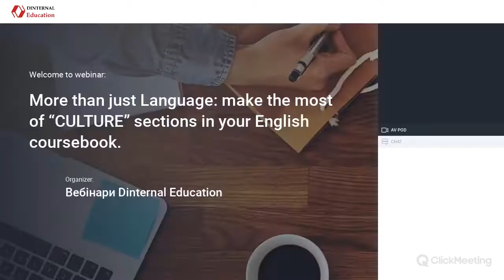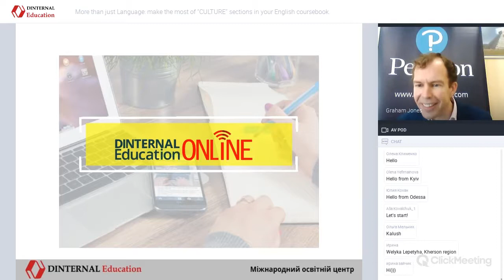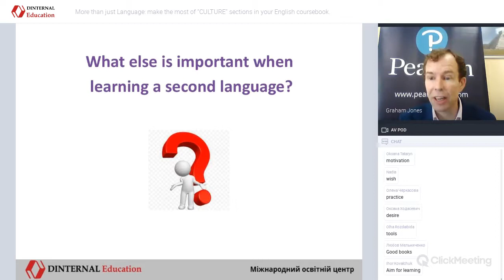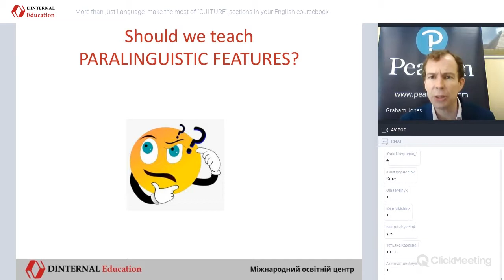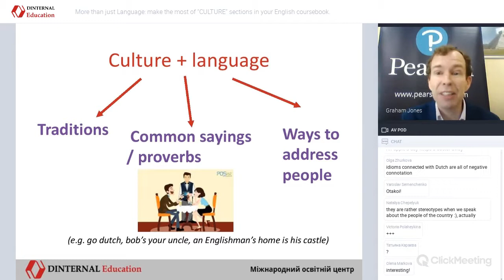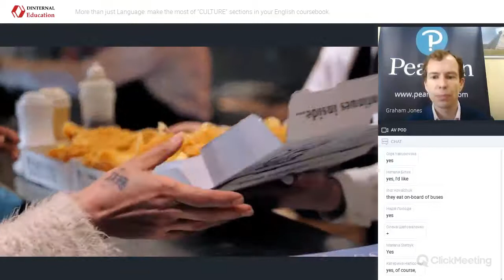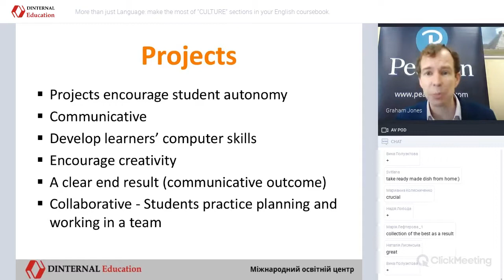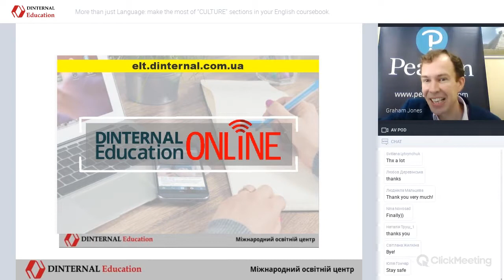Webinar "More than just Language: make the most of “CULTURE” sections in your English coursebook"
Формування культорологічної та соціолінгвістичної компетентностей учнів в процесі навчання англійської мови